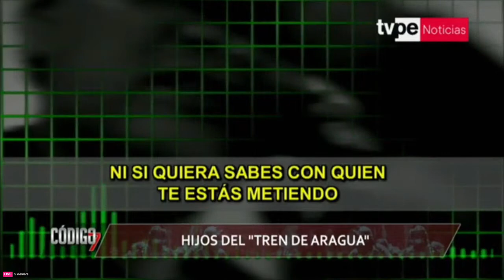Hijos del tren de Aragua | Código 7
Tres presuntos integrantes de la organización criminal "el tren de Aragua" fueron detenidos por la Policía en el Callao. Tenían armas, drogas y verdaderos audios de terror.

🔴 CÓDIGO 7 | Todos los sábados desde. las 6:00 p.m. por TVPerú y TVPerú Noticias.